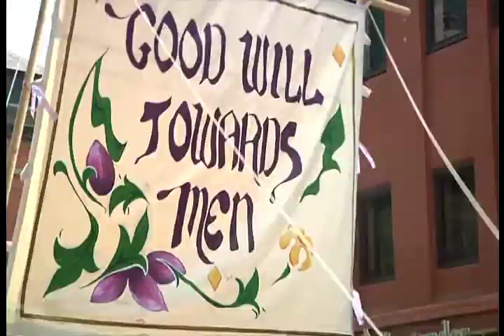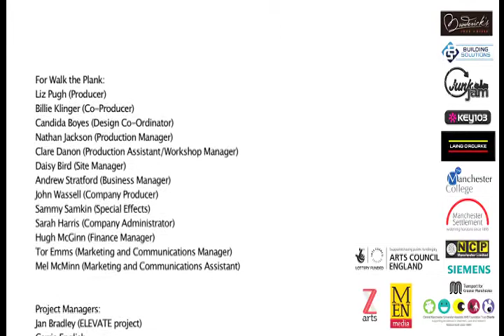Manchester Day Parade 2012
The Manchester Day Parade celebrates the creativity and diversity synonymous with Manchester. It's a chance for communities to celebrate individual and collective pride in their city as well as to tell the stories of what makes them feel uniquely Mancunian through shared artistic skills.

The 2012 Manchester Day Parade soared to new heights with the theme 'The Sky's the Limit' - featuring over 2,000 participants and attracting over 50,000 spectators for a spectacular summer's day, brimming with carnival atmosphere.

Here Salford University students Michaela Roy and Brittany MacRae capture the beating heart of the city as thousands take to the streets to celebrate heroic achievements, and a desire to reach for the sky.

The Manchester Day Parade is commissioned by Manchester City Council; produced by Walk the Plank and created by the people of Manchester.